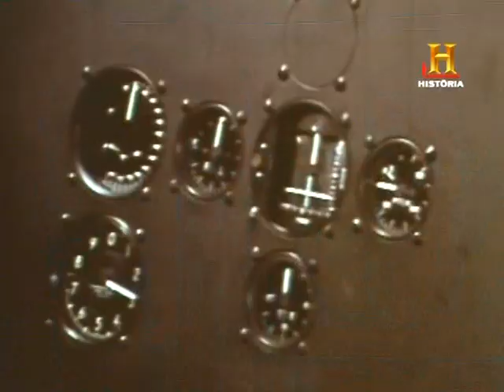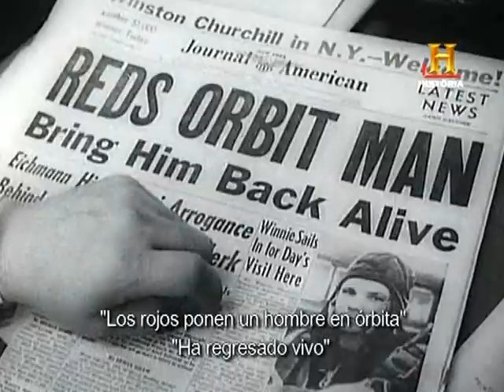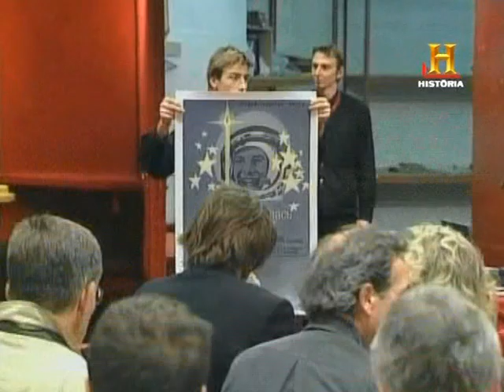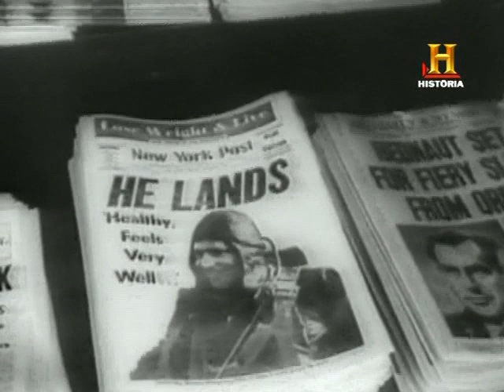La Conquista del Espacio - Los primeros astronautas 04/26 (Castellano)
Hacemos una crónica de la fascinación que el hombre siempre ha sentido por el espacio y de su deseo de explorar y descubrir otros planetas. Esta serie nos permitirá conocer los principales hechos y avances tecnológicos de la conquista del espacio. Puesto que en el año 2008 se cumplió el quincuagésimo aniversario de la NASA y en 2009 se celebra el Año Internacional de la Astronomía, no hay un mejor momento para subir a bordo y realizar un viaje espacial.